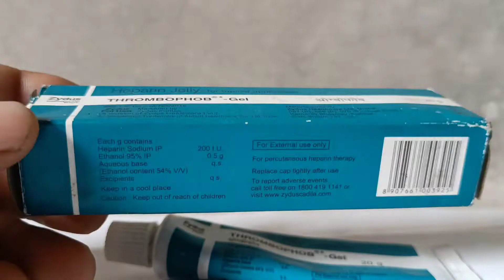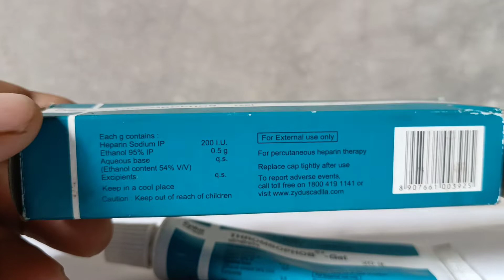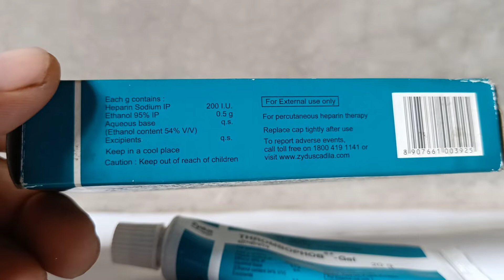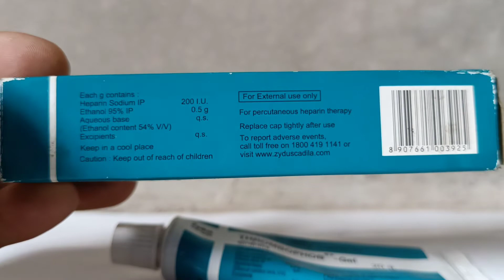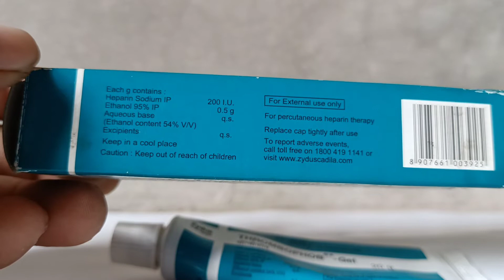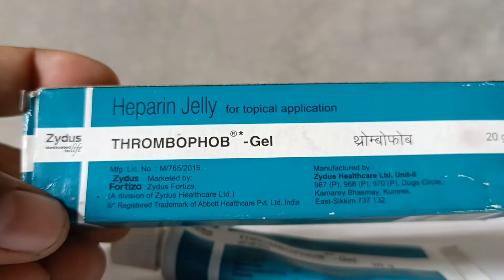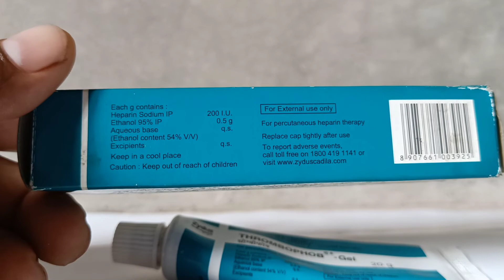Thrombophob Gel Use in Bangali // Heparin Gel// injection দেবার পর Blood clothing হাটানোর জন্য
What is Thrombophob Gel used for?
Can Thrombophob be used for injection pain?
Which ointment is best for blood clot?
How do you apply Thrombophob cream?

Thrombophob Gel | Heparin Jelly for Blood Clotting,Swelling,Pain
Thrombophob Gel | thrombophob gel uses for baby | how to use Thrombothob Gel
Thrombophob gel की जानकारी हिंदी में | Thrombophob gel Uses in hindi | Unithrob gel | swithrob gel
Thrombophob Gel Use Dose Benefits Side effects In Bengali
Thrombophob Gel || Heparin Jelly || Thrombophob Gel Use || Dose || Side effects in Bengali
Thrombophob gel heparin jelly use in Bangla

Hello friends
in this video we explainexplain about
 Thrombophob Gel
 packing,price,contaion,uses,dosage,side effects all details in Bengali language.

We upload medicine, pharmacy information videos.

Regrade
Information about drugs
Rahul maji